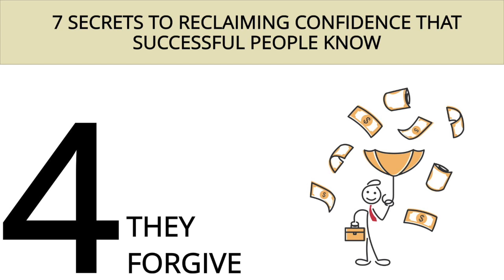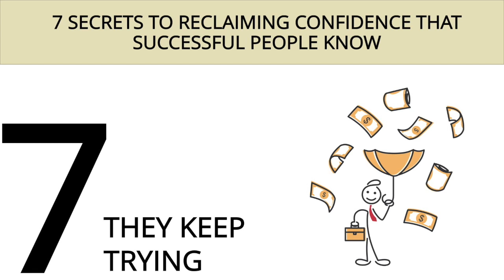7 Secrets to Reclaiming Confidence that Successful People Know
👉 In this video, we are talking about -7 Secrets to Reclaiming Confidence that Successful People Know!! Enjoy the video!